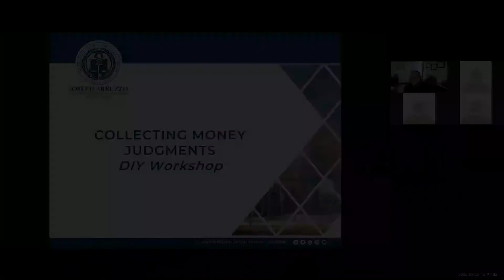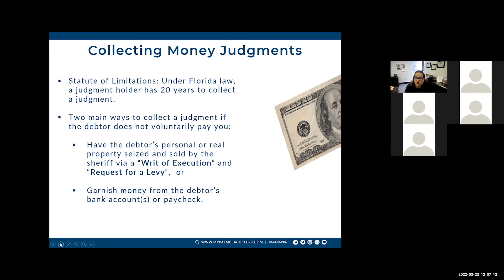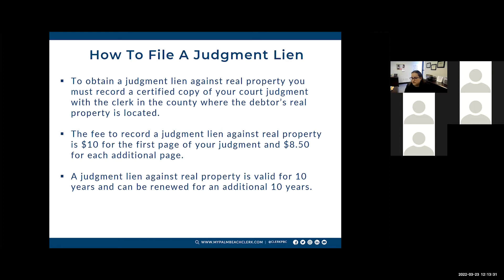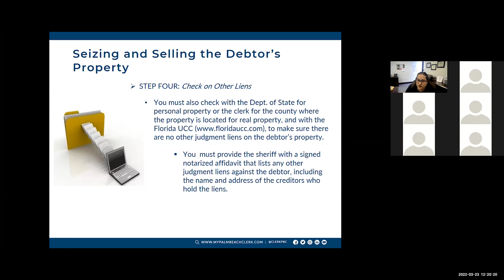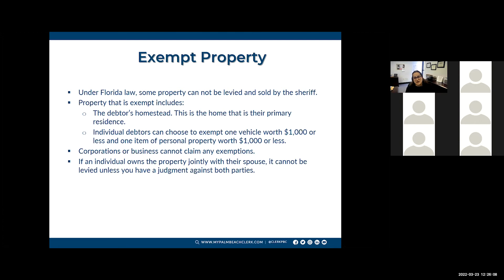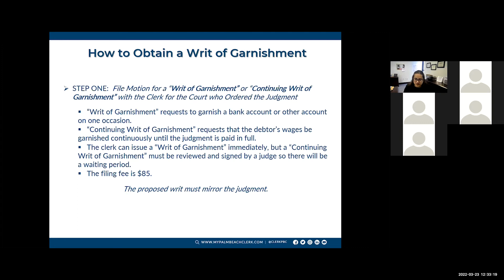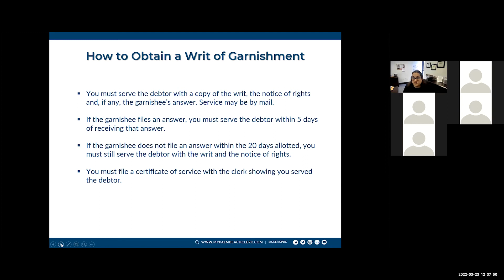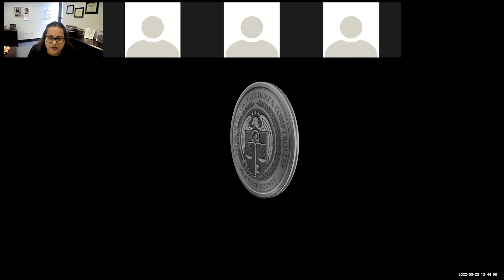How to Collect on a Money Judgment You Were Awarded in Court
How do you collect money after a judgment in your favor? Learn about court ordered judgments from Karina, our Director of Court Operations.

PAGES AND DOCUMENTS MENTIONED IN THIS WEBINAR

Need help with scheduling a Navigator appointment? Please keep in mind at this time appointments are being scheduled further out due to demand.

CHAPTERS
00:00 Introduction
00:55 Intro to Money Judgments
06:41 Judgment Liens
12:54 Seizing and Selling Property
25:41 Writ of Garnishment
42:46 Q&A